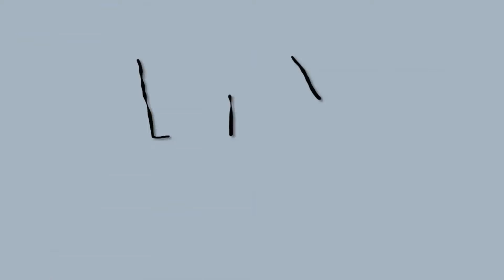PDQ ASL W5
In any language these words can be helpful, Tamira King shows us how to ASL sign for: Who, what, where, when, why and how.

PDQ ASL for children highlights ASL signing in a brief display of key words that children who sign will use. Tamira King shows us examples of how to sign using ASL signing language.

American Sign Language (ASL) is a universal singing language that is not only used by people with hearing impairments but also parents, children and caregivers use it to communicate with toddlers and infants.

ASL signing is a good way to communicate before children have verbal skills. It allows them to express their needs and wants when they may not have the verbal skills to do so.